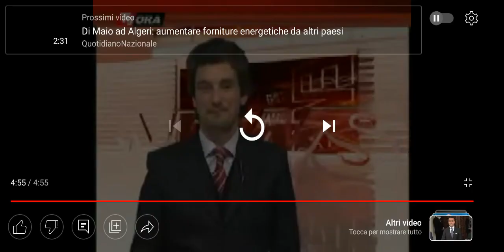Tg Ora Edizione del 02/04/2022